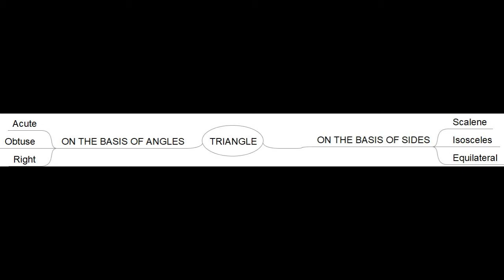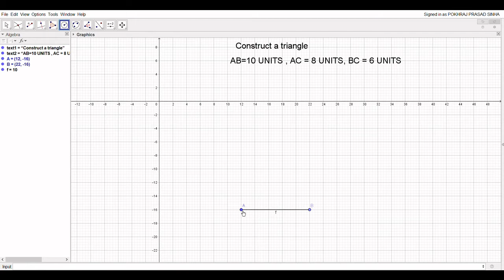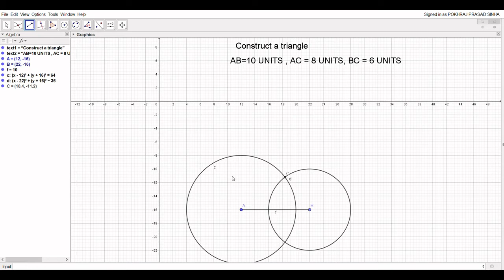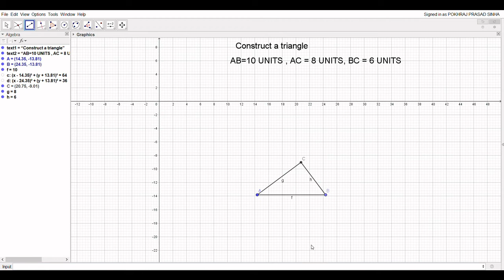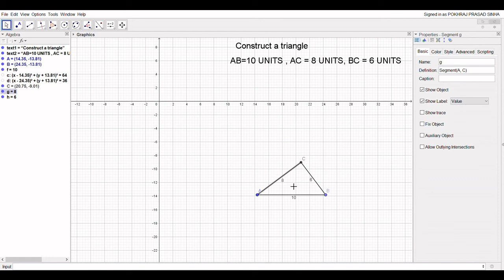TRIANGLES , TYPES OF TRIANGLES AND SIMPLE CONSTRUCTION OF TRIANGLE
2. 3. THis video has been edited through Openshot video editor